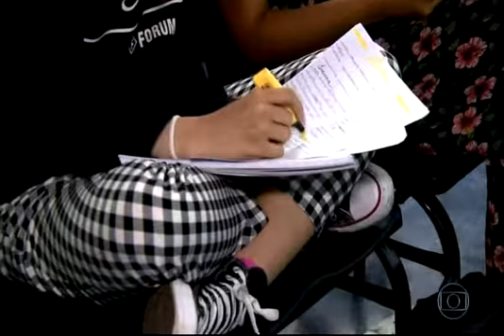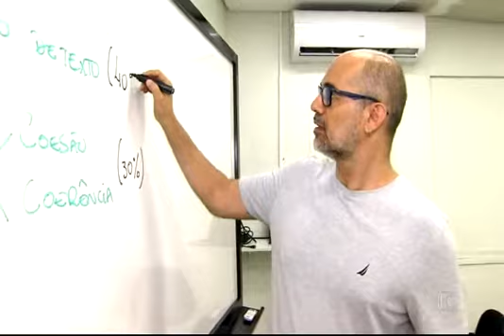Entrevista Professor Giuseppe - FUVEST 2ª fase